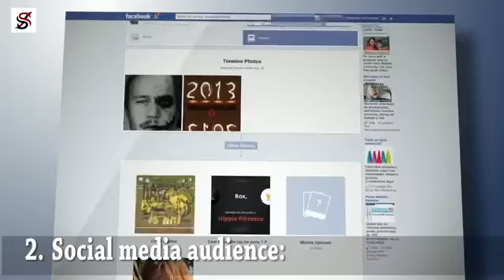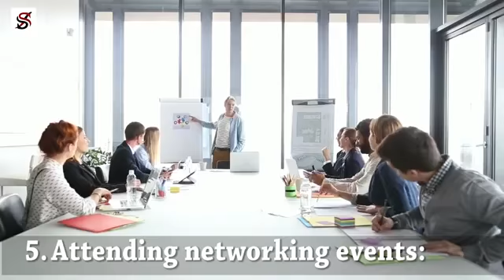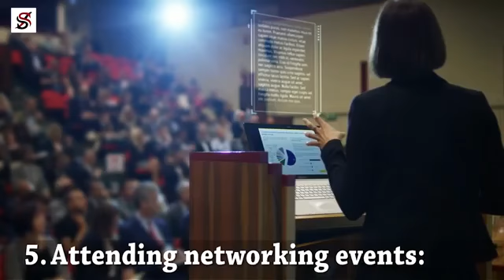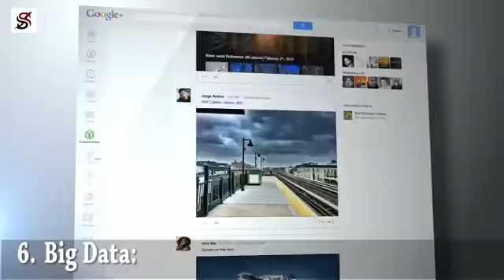7 Huge Opportunities most people aren't taking seriously today